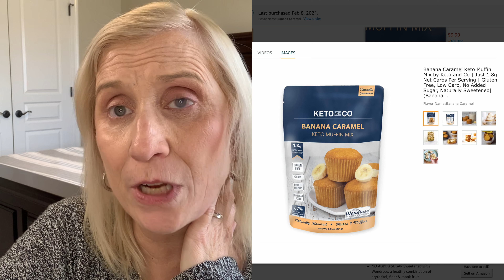Weekly vlog #5 2021 Arkansas snow storrm cooking and chit chat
Welcome to another vlog. Interesting week here in Arkansas. Started out with ice and ended up with 10 inches of snow. I don't ever remembering this much snow in Arkansas. I talk about new recipes for my Keto diet and weight loss. Come see me live life. I would love to. have you hang out with me.

EARN CHARMS TOWARDS THE PURCHASE OF OTHER EXCLUSIVE BONUS ITEMS. Fee is $25 A MONTH FOR THE PREMIUM BOX THAT I GET.

EARN POINTS TOWARDS BONUS PRODUCTS IN YOUR GLAM BAG
IPSY GLAM BAG $12
IPSY GLAM PLUS BAG $25
IPSY ULTIMATE BAG

GET $10 OFF YOUR FIRST ORDER.

Normal price is$￼49.99 A QUARTER/ SEASONAL BOX(SUMMER,FALL, WINTER AND SPRING)

BOLZANO HANDBAG SUPSCRIPTION SERVICE
BAG AND ACCESSORIES $33.95

NATALIE ATTIRED
HERE’S A LINK TO NATALIE ATTIRED, A GREAT NEW  “TRY BEFORE YOU BUY” ONLINE  CLOTHES SHOPPING SERVICE..I HOPE YOU WILL SIGN UP AND GIVE IT A TRY!
$20 STYLING FEE

mintMONGOOSE JEWELRY SUBSCRIPTION
$5 off their first box